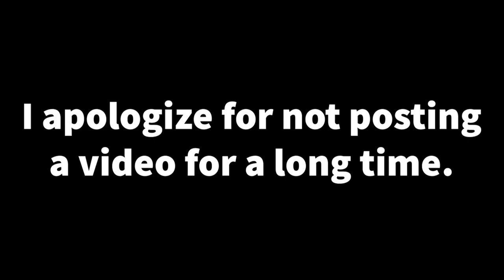BOI IS FINNALY BACK!!!!!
Going to school for 2 months in Turkey puts mental health at risk...